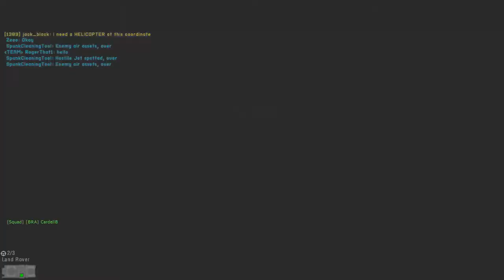Project Reality v1 6 Harrased By Russian CAS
Project Reality v1.6